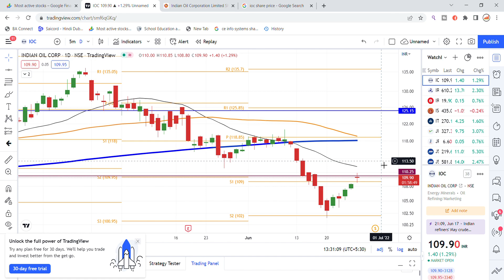IOC Share Latest News | Indian Oil Corporation Share News | Share Market Latest News